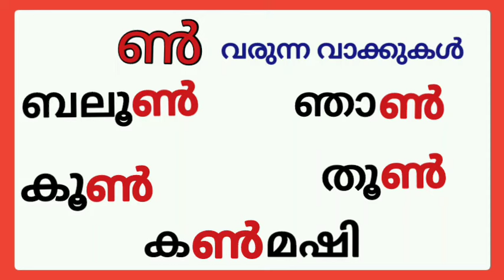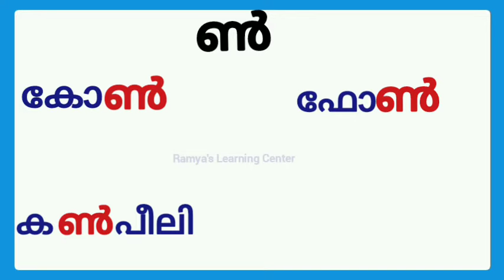ൺ വരുന്ന മലയാളം വാക്കുകൾ/ൺ words/malayalam chillaksharam words/malayalam chillaksharam vakkukal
ൺ വരുന്ന മലയാളം വാക്കുകൾ/ ചില്ലക്ഷരം ൺ/ൺ വരുന്ന വാക്കുകൾ/n varunna vakkukal /n words malayalam/ൺ വരുന്ന പദങ്ങൾ/malayalam chillaksharam n words /ചില്ലക്ഷരം ൺ വരുന്ന വാക്കുകൾ /ചില്ലക്ഷരം ൺ വരുന്ന വാക്കുകൾ മലയാളം/chillaksharam n words malayalam/ ണ് വരുന്ന വാക്കുകൾ/malayalam chillaksharam words/malayalam chillaksharam vakkukal/malayalam chillaksharam/malayalam chillaksharam n words/മലയാളം ചിലക്ഷരം
Query solved :
ൺ വരുന്ന മലയാളം വാക്കുകൾ
ചില്ലക്ഷരം ൺ
ൺ വരുന്ന വാക്കുകൾ
n varunna vakkukal
n words malayalam
malayalam chillaksharam n words
ൺ വരുന്ന പദങ്ങൾ
malayalam chillaksharam words
malayalam chillaksharam ഠ
malayalam chillaksharam
മലയാളം ചിലക്ഷരം
ചില്ലക്ഷരം ൺ വരുന്ന വാക്കുകൾ
ചില്ലക്ഷരം ൺ വരുന്ന വാക്കുകൾ മലയാളം
chillaksharam n words malayalam
ണ് വരുന്ന വാക്കുകൾ